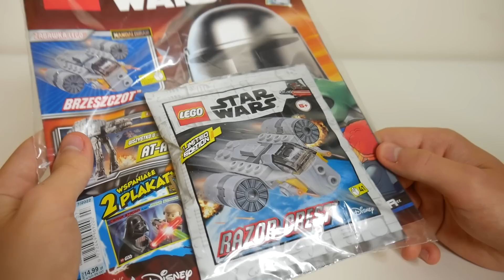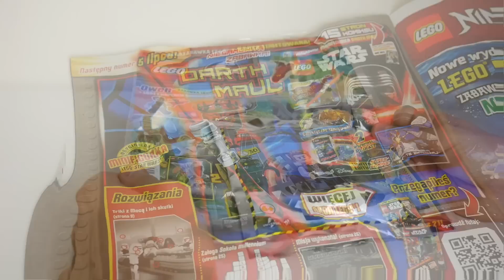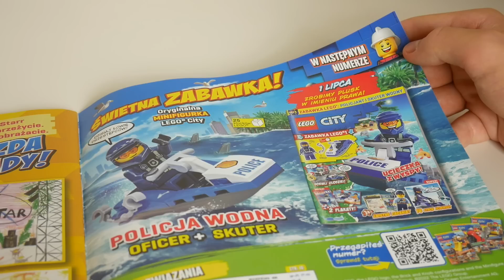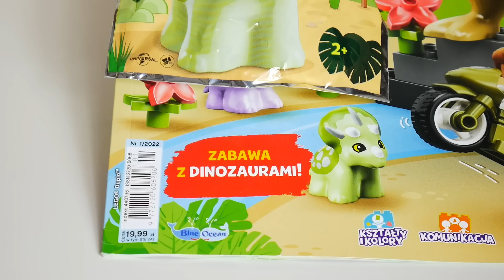TAKIEGO MAGAZYNU LEGO JESZCZE NIE BYŁO